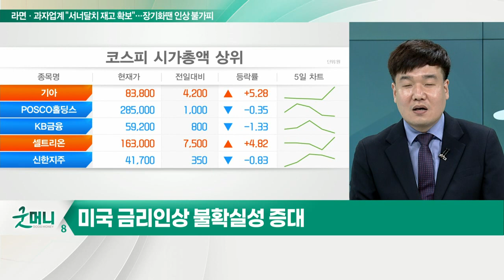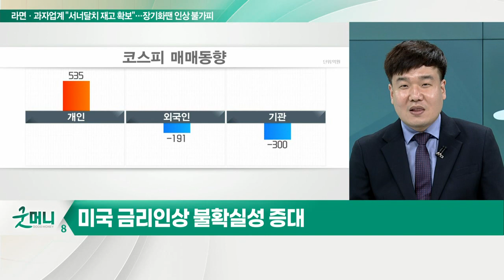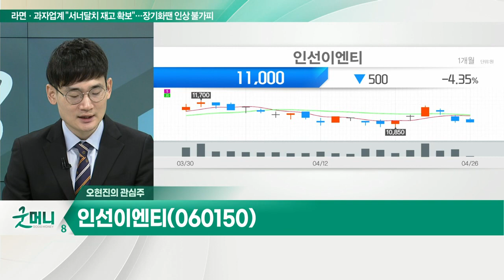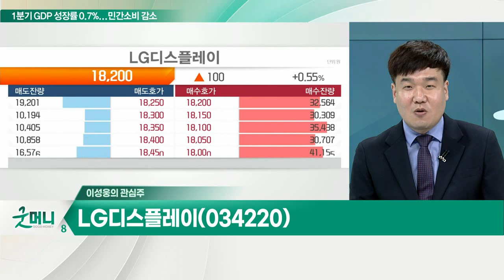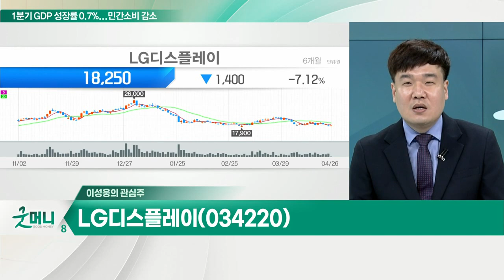인선이엔티(060150)... 폐기물 일괄처리 기술 및 특허 보유 / LG디스플레이(034220)... 1분기 영업이익 예상치 1,200억 원_개장 관심주 (20220426)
Q. 증시, 바닥이냐 추가 하락이냐… 대응은?
- 미국 금리 인상 불확실성 증대
- 환율 안정화 여부 및 외국인 수급 주목
- 섣불리 증시 바닥 논하기 힘든 구간

Q. 경제활동 본격화… 폐기물株 주목해 볼까?
- 경제활동 본격화 따른 산업 폐기물 증가 전망
- 수도권 재개발∙재건축 확대, 건설폐기물 처리 수요 증가
- 폐기물 관련주, 대외 변수 노출 제한적… 실적 매력↑

- 건설폐기물 수집∙운반∙처리업 영위
- 폐기물 일괄처리 기술 및 특허 보유
- 자동차 해체 및 재활용 사업 확대

- 1분기 영업이익 예상치 1,200억 원
- OLED 관련 모멘텀 주목… 매수 유효